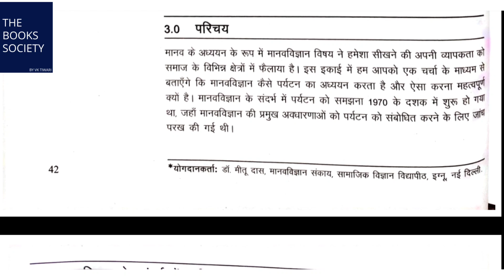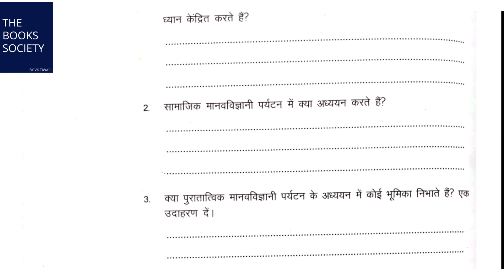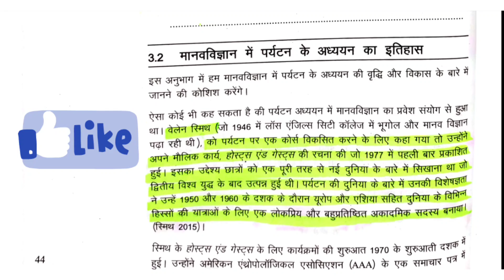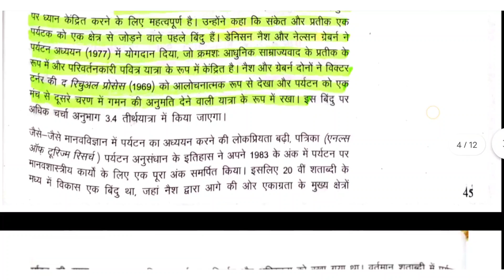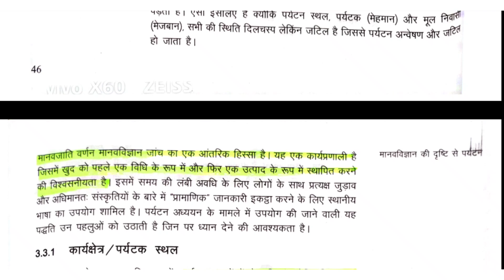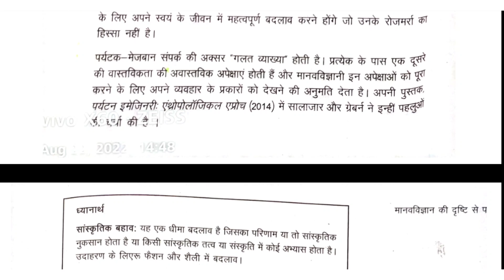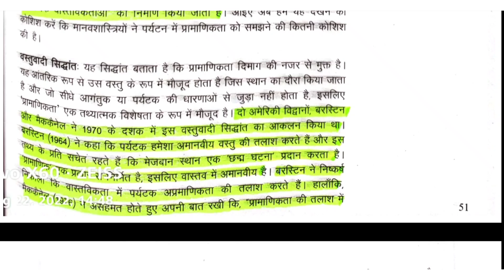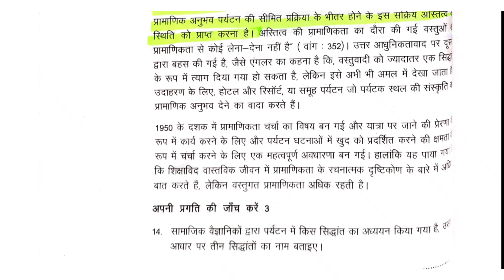IGNOU BANS 183 chapter 3 मानव विज्ञान की दृष्टि से पर्यटन । important lecture of IGNOU BANS 183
IGNOU BANS 183 chapter 3 मानव विज्ञान की दृष्टि से पर्यटन
important questions answer of IGNOU BANS 183